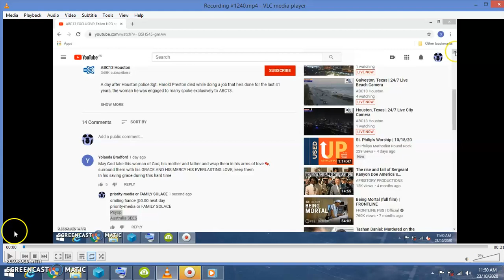Houston Cop Harold Preston Shooting Psyop